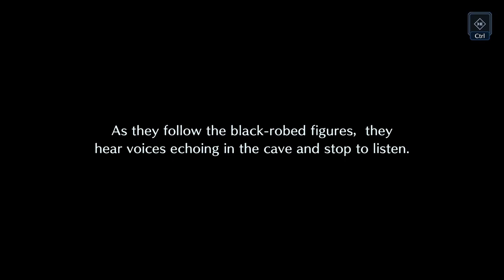[Spoilers] Rebirth x Ever Crisis Cut Scene 6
Final Fantasy VII Ever Crisis is running a cross over event with Final Fantasy VII REBIRTH. Many of the cut scenes in the 2nd part of this event are directly from REBIRTH itself. It is advised if you DO NOT WANT spoilers to not watch these cut scenes. If, instead, you are excited and want to get a sneak peak of them now here they are for you to enjoy.

Final Fantasy VII Ever Crisis is a free mobile title available on iOS, Android, and Steam.
Final Fantasy VII REBIRTH is available globally on Playstation 5 and has a demo out now.